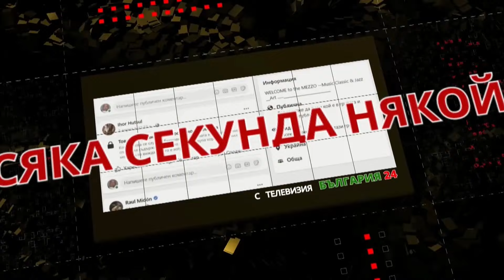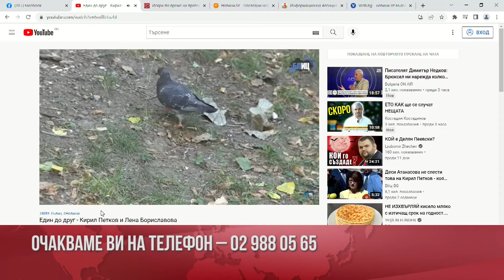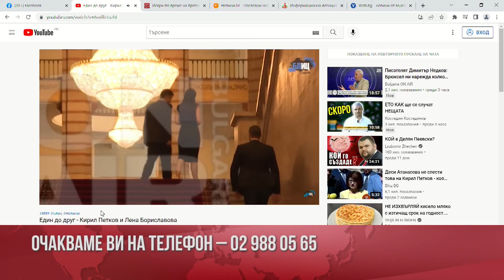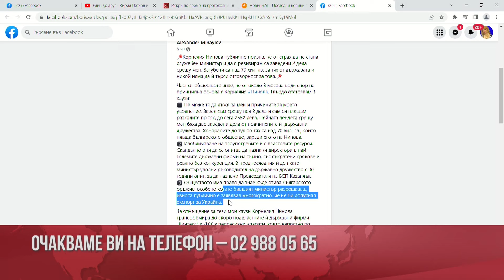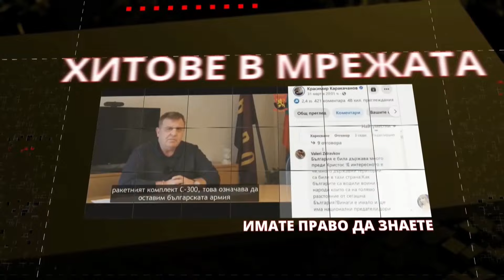Александър СИДИ: Ще направим БЛОК НА ПАТРИОТИТЕ, но БЕЗ ИТН и АГЕНТИ НА ЧУЖДИ ПОСОЛСТВА!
Александър СИДИ, съпредседател на ВМРО:

- С ИТН не може да се прави разговор за бъдещето, защото реагират незряло. Уж свалиха правителството заради Македония, а именно техният министър на външните работи Генчовска подписа френското предложение.
- Със служебното правителство Радев унизи и наказа Нинова.
- Президентът не назначи отново Бойко Рашков за вътрешен министър, защото е във вражда с правителството на ПП и иска да се дистанцира от него.
- Не друг, а именно човекът на ДБ в КЕВР Иван Иванов обяви, че правителството на ПП и ДБ е купувало руски газ, по-скъп с 20%.
- Тези хора, които ни обвиниха, че купуваме самолети "на хартия", в последните дни на своето управление опитаха да направят същото - да купят още самолети на хартия.
- Управлението на ПП беше лъжа и манипулация във всяко нещо.